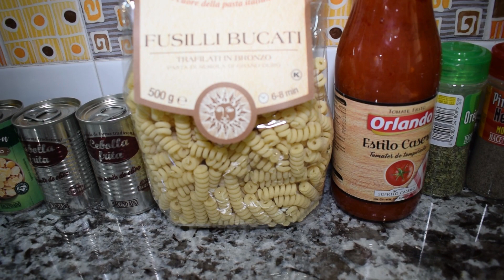Fusilli a la boloñesa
Si queréis participar en los vídeos, grábate o hazte una foto haciendo el gesto del silencio / secreto y mándalo a y aparecerás en la entrada de nuestros vlogs...

Soy Rocio y en este canal os voy a contar todos los secretos que una mami primeriza tiene en su día a día. Desde trucos de cocina, trucos de limpieza, experiencias como mami, recetas, compras por internet, tutoriales, decoración, vlogs, tags...

Material que utilizo:
Cámara: Nikon D5300
Móvil: Nubia Z11 max
Cámara acción: Xiaomi Xiaoyi 1080P
Trípode: Quick pro photo
Gorilla: Theoutlettablet® Trípode
Ordenador: Lenovo Y520 15YKBN

Gracias!

RECETAS - MANUALIDADES - TAGS - TUTORIALES - EXPERIENCIAS - PASTA - FUSILLI - BOLOÑESA